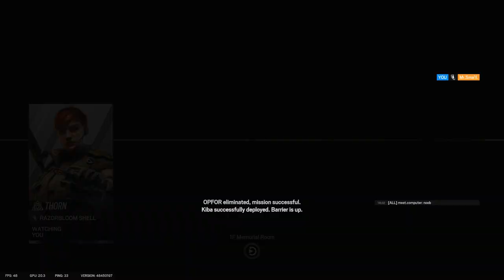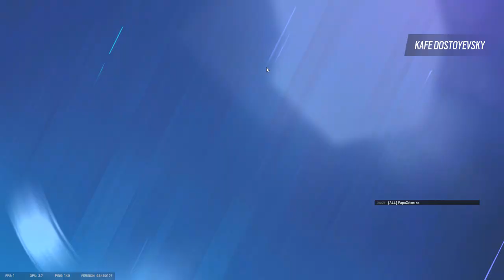Lets play ranked! - Rainbow Six Siege SOLAR RAID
Songs:
The Weeknd - The Hills (HXV Blurred Remix) (Bass Boosted)